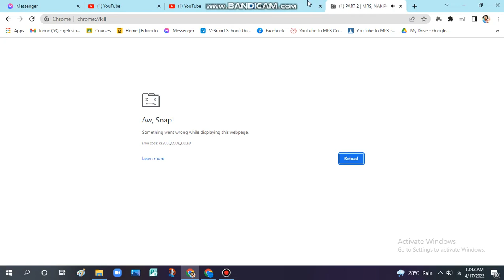Anong kailangan kong gawin song meme on Raffy Tulfo in Action has WSOD (Chrome)